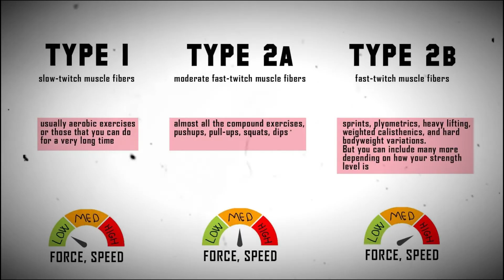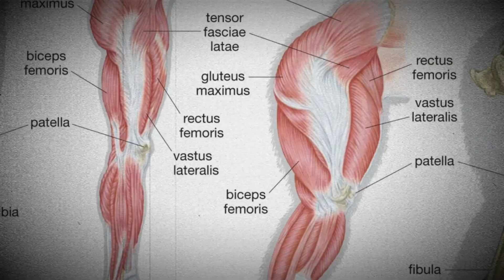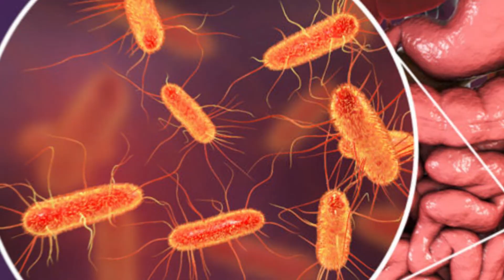Why Are Gorillas So Much STRONGER Than Humans?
Even Better Videos!

In this captivating video, we delve into the awe-inspiring world of strength and explore the astonishing power of gorillas compared to humans. Join us on an exhilarating journey as we uncover the fascinating reasons behind the immense strength disparity between these incredible creatures.

Discover the jaw-dropping statistics and mind-boggling feats that showcase the raw might of gorillas. From their massive size and muscular build to their exceptional adaptations, gorillas possess an unparalleled strength that leaves us in awe. But what exactly makes them so much stronger than humans?

Through captivating visuals and expert analysis, we unravel the biological and evolutionary factors that contribute to gorillas' superhuman strength. Dive into the depths of gorilla behavior, exploring their social structure, communication, and unique physical attributes that give them an edge in the strength department.

Prepare to be amazed as we compare the muscle composition, bone density, and overall power of gorillas and humans. Uncover the secrets behind their incredible feats of strength, including jaw-dropping displays of dominance and astonishing acts of physical prowess.

Join us as we unlock the mysteries of gorilla strength and gain a deeper understanding of these magnificent creatures. Whether you're a wildlife enthusiast, fitness fanatic, or simply curious about the wonders of nature, this video is a must-watch.

Don't miss out on this captivating exploration of strength and discover why gorillas reign supreme in the realm of power and might.

Road to Nowhere, By Max Anson

Getty Images
ShutterStock